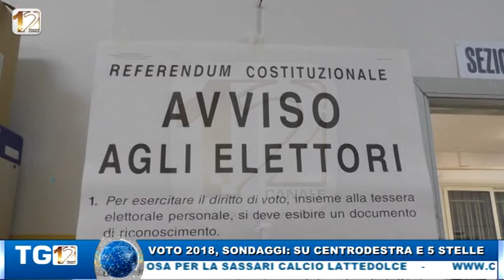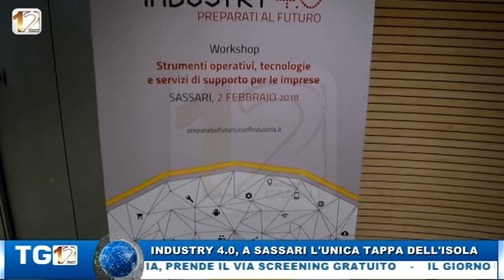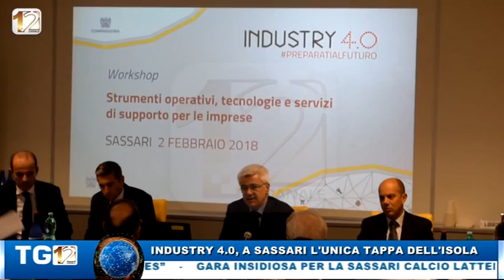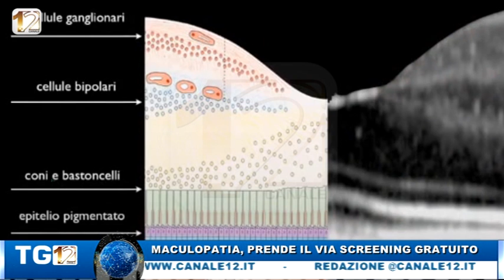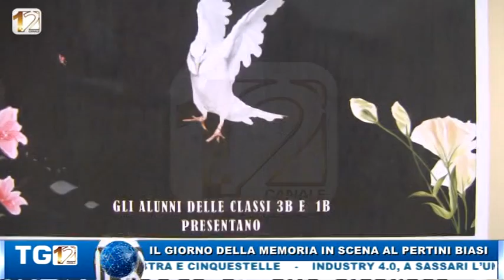TG POM 02 FEB 2018 canale12